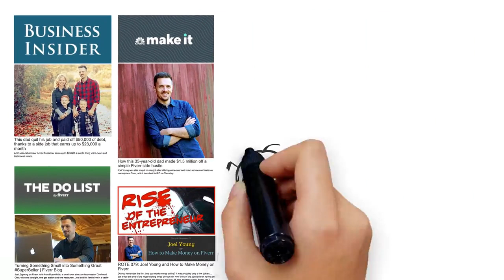I will create a whiteboard video animation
Real Estate Agent/Broker? Consider a video from our Real Estate Video Club for a discounted price and 24hr turnaround!

FREE 15 min Skype consultations with all orders! (upon request)

We do videos of any length! Just message for any video over 90 seconds long and we'll create a custom offer to make ordering easy!

We are the ONLY explainer video seller that will handle all elements of your video creation. We personally handle script writing, voiceover, animations, and editing. This ensures quality and makes edits easier.

Our work has been chosen and featured by the Fiverr editors in the Fiverr Blog for outstanding quality and service.

We work FULL TIME here on Fiverr and are US-based. That means better service & communication!

We have a LONG reputation of delivering quality work ON TIME and keeping our word. Just read our thousands of reviews.

VISUAL EDITS INCLUDED ensuring your satisfaction. Covers visual adjustments. Scripts are considered final when submitted or approved.

We offer several different styles of animation.